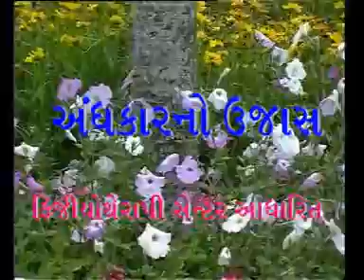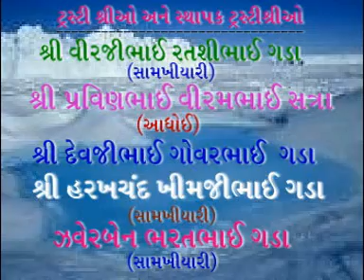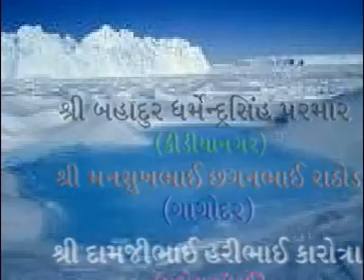kutch vagad activity for cp child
this is shailesh video,phisyotherapy centre for cp child at matusri parvatiben ratansi dhanji gada seva sankul,rapar,kutch,gujrast,india.con shailesh kothari my email con 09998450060